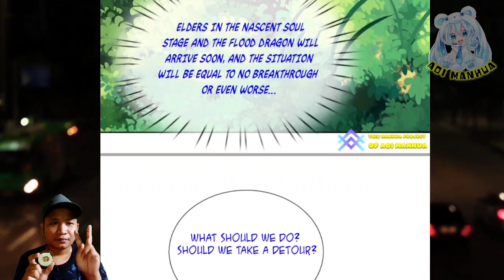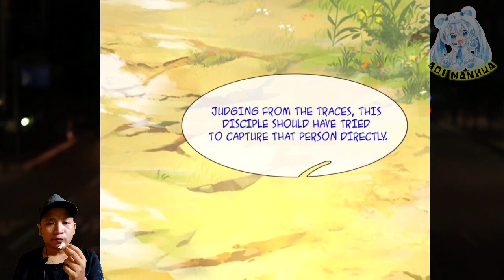Breakthrough ™ I Can Hit Infinitely Chapter 03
COPYRIGHT / LICENSING